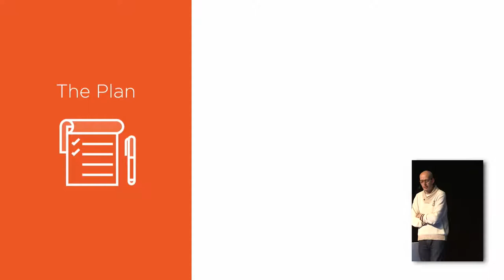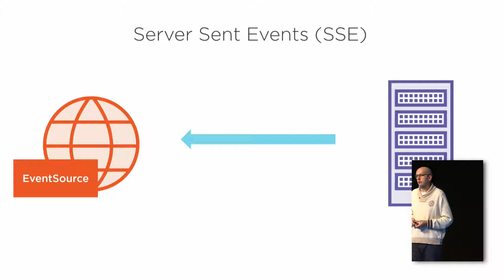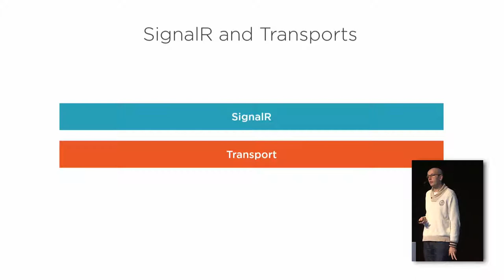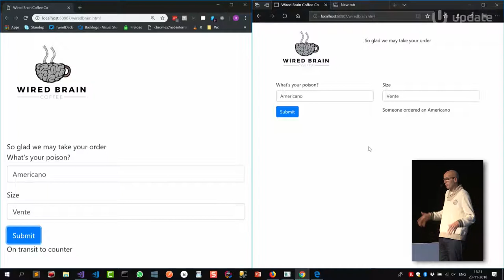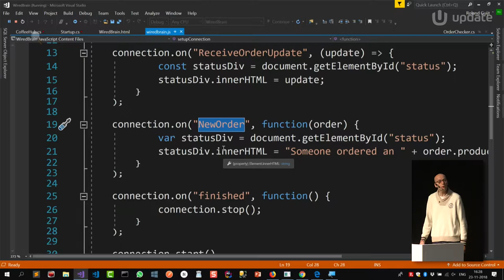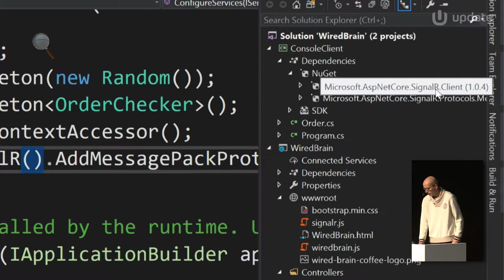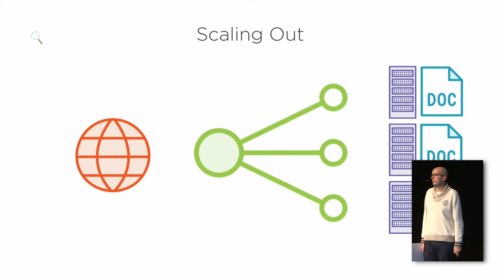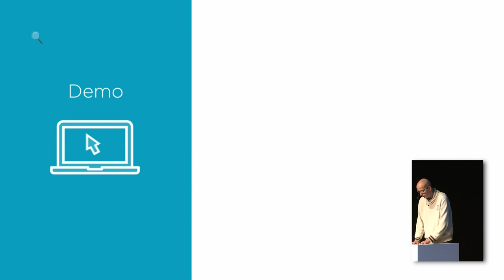Roland GUIJT: Real-time Web Applications with ASP.NET Core SignalR @ Update Conf Prague 18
SignalR for ASP.NET Core is finally here. But it's quite a lot different than the "old" SignalR. After a short introduction of what SignalR is I'll show you how to build real-time functionality into every ASP.NET Core application by diving into the code of a demo application showing you the server- and client-side and you'll see how it's different from the SignalR you might be used to. When your app's ready there are a couple of things you should know when you want to scale out a SignalR app. You could do the plumbing yourself or using the new Azure SignalR service. After this session you're ready to write and deploy your ASP.NET Core SignalR application.